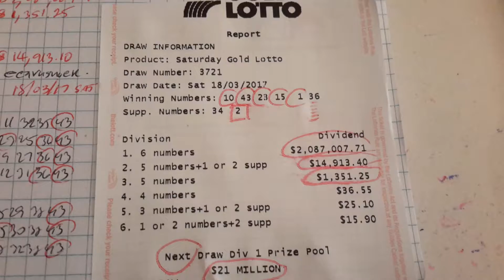REVIEW PARALLEL KEY COMBINATIONS TO WIN AUSTRALIAN LOTTO ON SATURDAY 18.03.17 S3721.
PARALLEL KEY COMBINATIONS FOR SAT 18.03.17

NT A' -  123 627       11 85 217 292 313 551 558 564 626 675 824 .
RT A' -  -             -.

NT A" -  -             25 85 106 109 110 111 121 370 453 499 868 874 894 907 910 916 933.
RT A" -  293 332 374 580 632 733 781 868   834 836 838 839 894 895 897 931.

NT A"'-  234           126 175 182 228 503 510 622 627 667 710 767 .

I HAVE UPLOADED THESE DATA SINCE...BEFORE THE DRAW.

AND CLUE FROM RED DIFF AND BLUE DIFF YHOSE CAN BE OBTAINED 7 DAY BEFORE THE DRAW

CLUE FROM THE RED DIFF:

427NT E  TO  425NT D  = -2.
APPLY -2 TO  755NT B  = 753NT A.
ACTUAL NEW K.C.       = 753NT A.

CLUE FROM THE BLUE DIFF:

405NT D  TO  413NT B  = +8.
APPLY +8 TO  119NT C  = 127NT A.
ACTUAL NEW K.C.       = 126NT A.

CLUE FROM PARALLEL KEY COMBINATIONS:

NT A"'  SHOW  767   NT A  SHOW  753.;CONFIRM THE DIRECTION OF NEW KEY COMBINATION.

NT A'   SHOW  123   NT A  SHOW  126.;CONFIRM THE DIRECTION OF NEW KEY COMBINATION.

NT A"   SHOW  121   NT A  SHOW  126.;RECONFIRM THE DIRECTION OF NEW KEY COMBINATION.

FIRST PART OF THE PAIR.

\par   743: 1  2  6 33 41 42
\par   744: 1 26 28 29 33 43
\par   745: 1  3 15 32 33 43
\par   746: 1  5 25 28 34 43
\par   747: 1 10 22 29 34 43
\par   748: 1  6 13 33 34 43
\par   749: 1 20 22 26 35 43
\par   750: 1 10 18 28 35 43
\par   751: 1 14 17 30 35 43
\par   752: 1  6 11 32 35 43
\par 753: 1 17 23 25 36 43
\par   754: 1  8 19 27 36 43
\par   755: 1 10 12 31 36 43
\par   756: 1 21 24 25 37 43
\par   757: 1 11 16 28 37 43
\par   758: 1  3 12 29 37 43
\par   759: 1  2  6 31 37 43
\par   760: 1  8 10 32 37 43
\par   761: 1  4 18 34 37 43
\par   762: 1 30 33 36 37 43
\par   763: 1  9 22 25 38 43

SECOND PART OF THE PAIR.

\par   116: 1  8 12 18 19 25
\par   117: 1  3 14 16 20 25
\par   118: 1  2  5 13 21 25
\par   119: 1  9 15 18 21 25
\par   120: 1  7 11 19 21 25
\par   121: 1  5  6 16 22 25
\par   122: 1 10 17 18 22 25
\par   123: 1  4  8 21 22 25
\par   124: 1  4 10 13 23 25
\par   125: 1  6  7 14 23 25
\par 126: 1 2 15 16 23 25
\par   127: 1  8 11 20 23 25
\par   128: 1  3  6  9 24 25
\par   129: 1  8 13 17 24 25
\par   130: 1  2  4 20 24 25
\par   131: 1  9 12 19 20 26
\par   132: 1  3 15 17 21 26
\par   133: 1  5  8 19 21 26
\par   134: 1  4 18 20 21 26
\par   135: 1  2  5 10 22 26
\par   136: 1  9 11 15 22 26

753NT  SHARE  C.W.N.  1,23  WITH  126NT.

JOIN

: 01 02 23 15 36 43  = DIVISION 2  PAID $14,913.40

THE SIXTH NUMBER IN 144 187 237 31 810...

144RT E ALMOST STAND ALONE RT.
144NT: 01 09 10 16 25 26  HAS  10,01  LEAD TO BOTH 753NT AND 126NT.

187NT C STAND ALONE NT.
186NT: 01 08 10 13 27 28  HAS 10,01   LEAD TO BOTH 753NT AND 126NT.

237NT E
238NT: 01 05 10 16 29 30  HAS 10,01   LEAD TO BOTH 753NT AND 126NT.

031RT D
031NT: 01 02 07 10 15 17  HAS 10,01,15 LEAD TO 126NT AND 753NT.

810NT D
810NT: 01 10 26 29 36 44  HAS 10,36,01 LEAD TO 753NT AND 126NT.

DELETE NUMBER 2 FROM THE SET.

REPLACE WITH NUMBER 10.

: 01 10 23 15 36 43 = DIVISION 1 PAID $ 2,087,007.71

1.LOOK IN RT.
2.LOOK IN NT.
3.LOOK IN STAND ALONE OR NEARLY STAND ALONE RT AND NT.
4.LOOK IN THE START OF THE ARROW ;RED OR BLUE OR GREEN.
5.LOOK IN THE END OF THE ARROW ; RED OR BLUE OR GREEN.
6.LOOK IN THE START OF THE KEY COMBINATIONS NT AND RT .
7.LOOK IN THE REPEAT KEY COMBINATIONS BOTH NT AND RT .

DO SOMETHING FOR YOURSELF AND YOUR FAMILY AND YOUR LOVE ONE

ecarusnock .